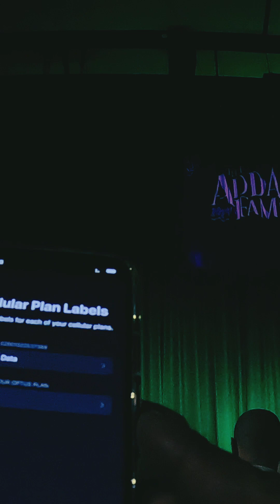Addams Family Melbourne Australia Ishi as Alice 2021